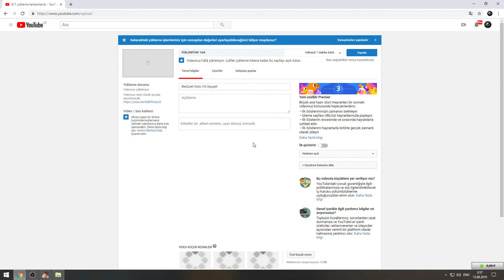Last Man don`t need kill me He My Brother!